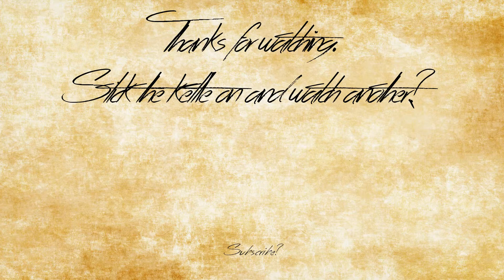The Long Dark (Sandbox Gameplay) - Episode 23: Bean Machine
Right between the eyes! (is where I'll never hit)